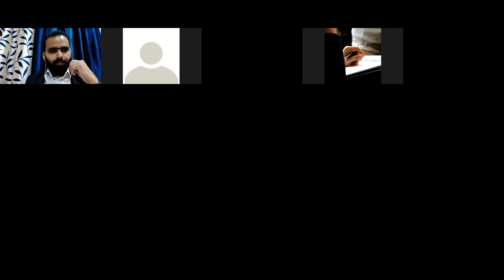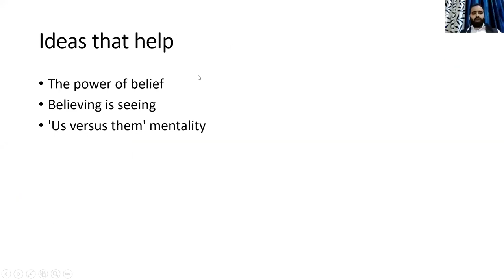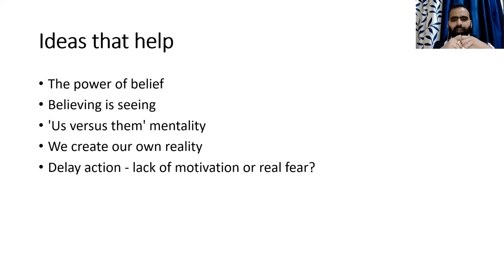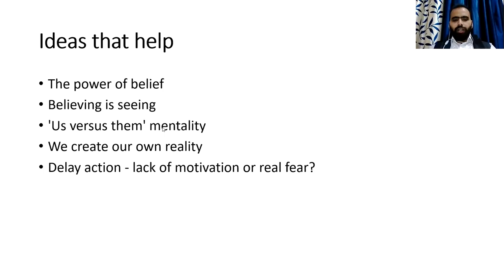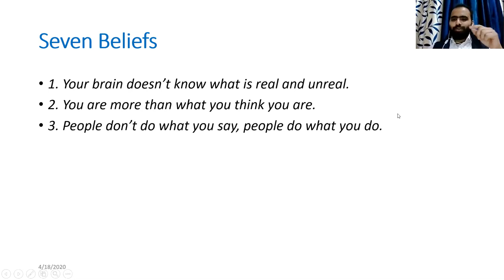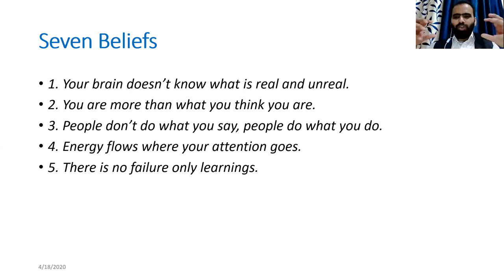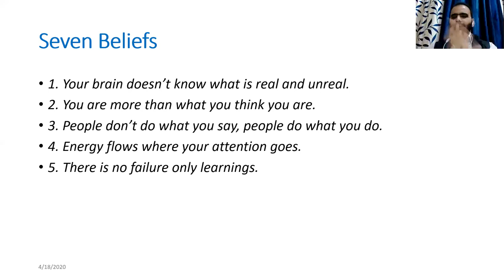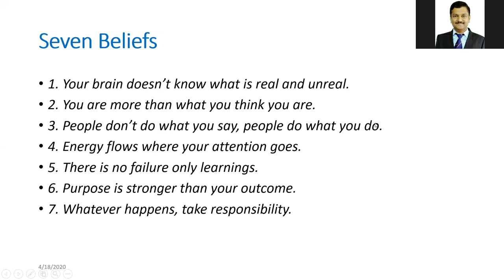Video 3 WEBINAR - “Principles of Growth Mindset”By Mr. Sumit Bhardwaj Organized by “Trainers Club”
Video-3 WEBINAR - “Principles of Growth Mindset”
By Mr. Sumit Bhardwaj
Organized by “Trainers Club”

DATE : 18/04/2020 SATURDAY; TIME : 2.00 to 3.30 pm
Host – Dr. Swati V SOOD (TEAM TC)